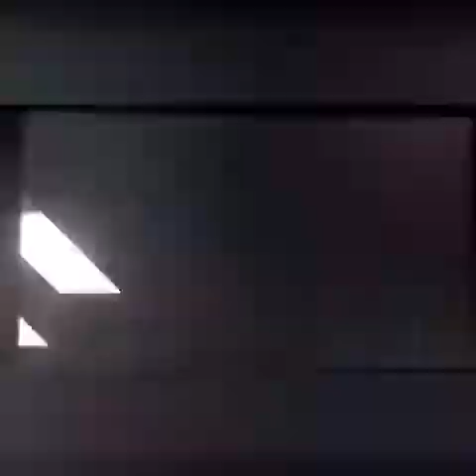The Devil’s Eyes: My Shitty Smash Ultimate Montage